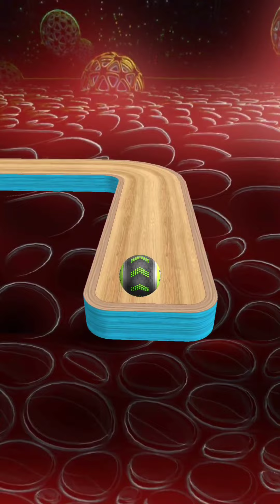Going Balls SpeedRun Challenge Gameplay Levels 4391 to 4393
OVERCOME OBSTACLES

Why you’ll love this ball game:

- Realistic physics
- Simple controls

MUCH FUN!